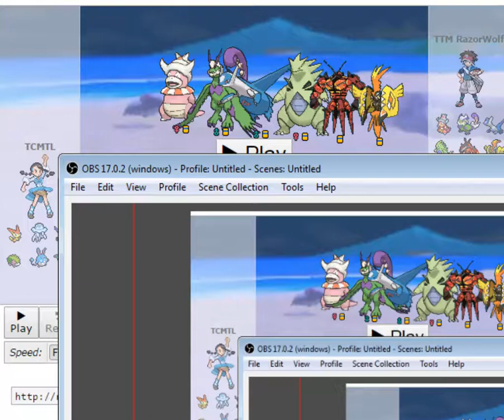TTM March Madness Pool: TC Vs TTM Razorwolf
This is probably our hardest matchup in our pool, and it's vs someone from the NPL :o Let's hope to keep our win streak going and go 2-1